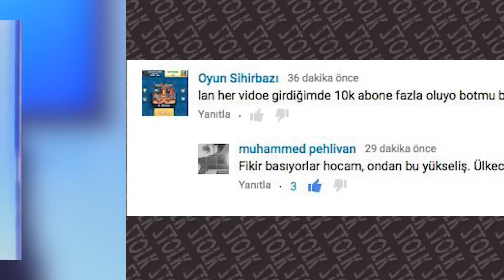Milyonlarca Abone: Stolk Ailesi Yorumları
Stolk ailesi milyonları buldu! Abonelere özel çekilen bu videoda stolker yorumlarından seçkileri ve çok daha fazlasını bulacaksınız.

Gündemden haberler ve eğlenceli içerikler için;

Stolk ile Türkiye ve dünya gündemini takip edin. İlginç haberleri izleyin ve çeşitli gösterilerle neşeli kalın. Stolk videoları ile hem olayların komik tarafını görebilir, hem de fenomenler ve milletler hakkında bilgi edinebilirsiniz.

Komedi ya da eğlence insanı kurtarmaz, ancak hayatta kalmasına yardım eder.